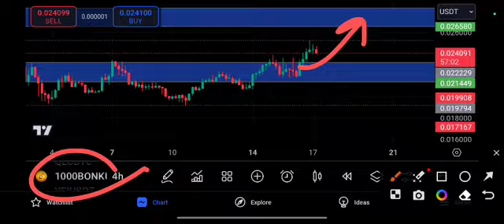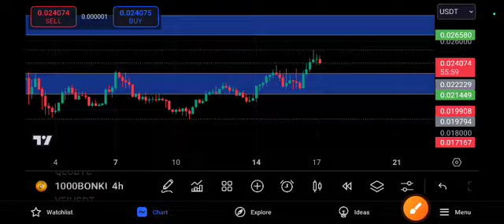BONK coin Urgent UPDATE! Bonk Price Prediction